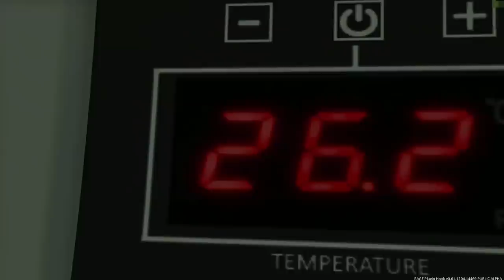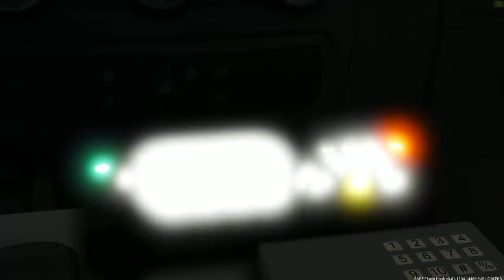RELEASE! GTA 5 EMS MOD - Dienst met een nieuwe ambulance!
Mijn voertuigen=

HULPMIDDELEN

---SCRIPTS---